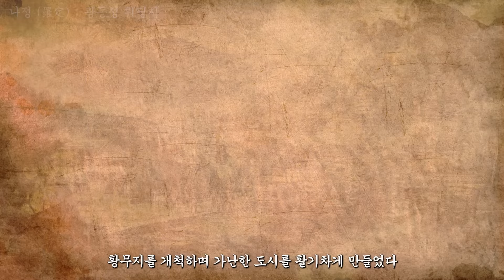[노량: 죽음의 바다] 광동의 호랑이 '진린'의 일대기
💟유튜브 후원💟

수십만의 산적과 왜구를 격퇴하고 광동을 평정한 진린.

수천리 떨어진 조선을 구원하기 위해 진격한다.

노량 죽음의 바다에서 처절하게 버텨낸 시마즈 요시히로
모든 왜적을 몰살시키려 하는 이순신
이미 끝난 전쟁을 이어가는 진린

가장 차가운 바다에서
가장 🔥뜨거운 전투🔥가 펼쳐진다.
임진왜란 7년간의 싸움에 종지부를 찍은 마지막 전투 노량해전

*** 사용된 이미지는 실제와 다를 수 있으며
일부 내용에는 이야기의 진행을 돕기 위한
개인적 견해와 상상이 반영되었습니다. ***